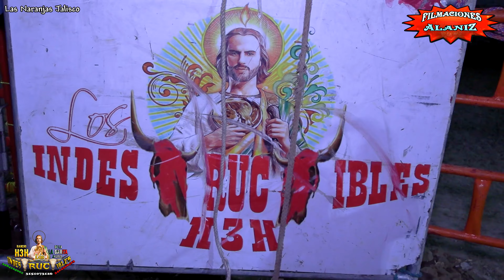¡¡AL FILO DEL PELIGRO!!... ASÍ SE VIVE CON LOS INDESTRUCTIBLES DE H3H EN LAS NARANJAS JALISCO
0:00 inicio
00:56 Godzilla   Dani Cervantes
01:21 Herradura de la Suerte   Meño de Sauta
01:49 Merino    Grande de Nayarit
02:26 As de Oros    Curvilla de Nayarit
03:37 Cocinero   Polvo de Nayarit
04:11 Tercero al Mando    Vaquerito de Nayarit
04:36 Héroe Incomparable    Fantasma JR
05:24 El JR   Grande de Nayarit
05:50 Rojo de la Perla    Curvilla de Nayarit
06:26 Rey del Aire  Curvilla Jr de Nayarit